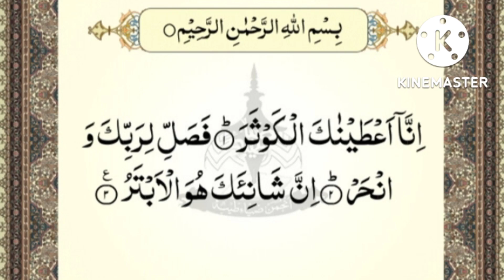छान सुरा पठण करा !!!! गरिबी कमी करण्यास मदत करते !!!!@theguided8956 !!!!!!!!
छान सुरा पठण करा ! गरिबी कमी करण्यास मदत करते !‎@THE GUIDE D89  !